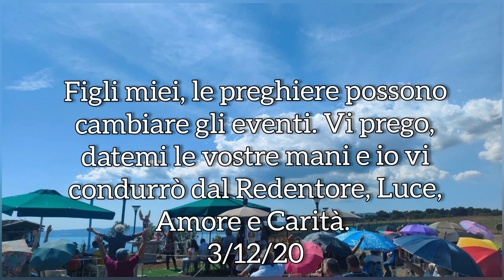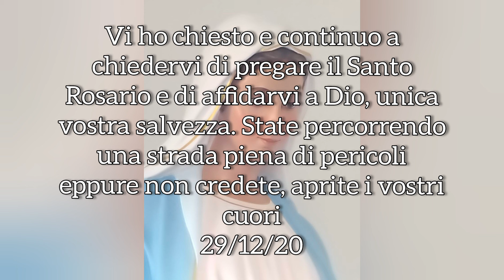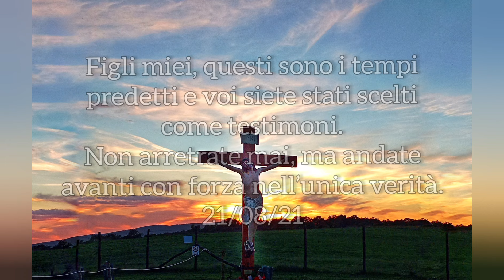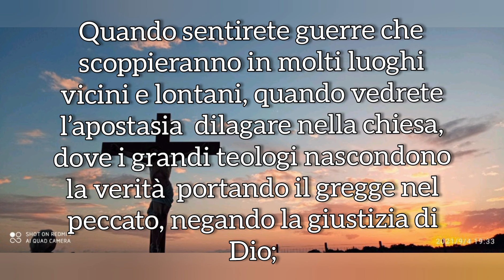Messaggi d'amore della Santa Vergine all' umanità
I messaggi della Madonna di Trevignano sono un invito alla preghiera e alla conversione. La Vergine Santa ci ama e desidera che tutti i suoi figli si salvino seguendo la via della santità.